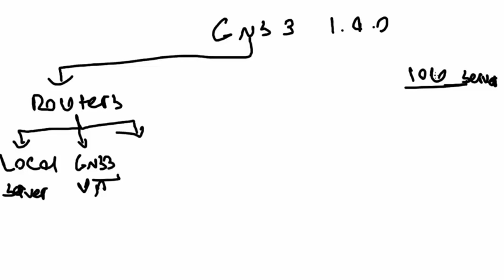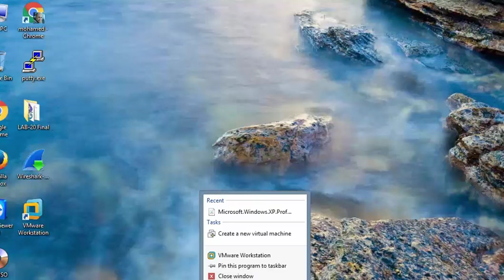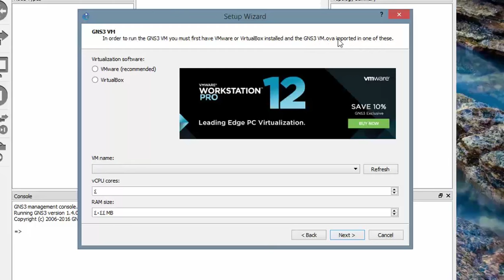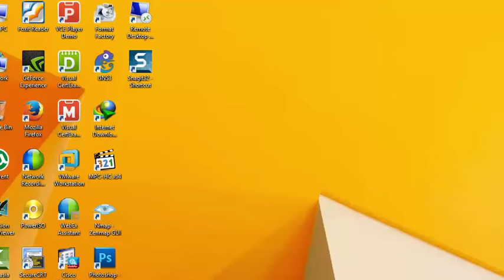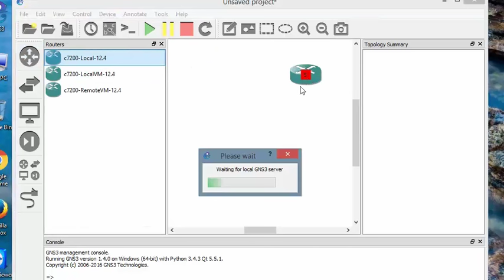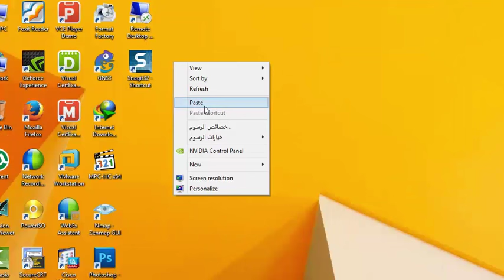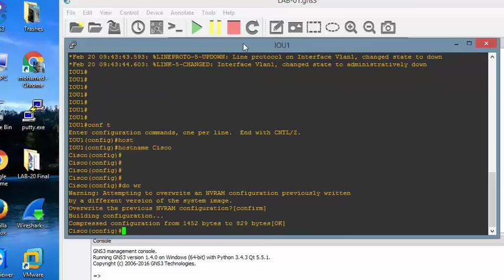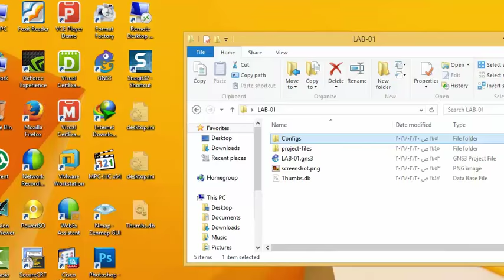20-Emulation Mastery: GNS3 1.4.0 + GNS3 VM